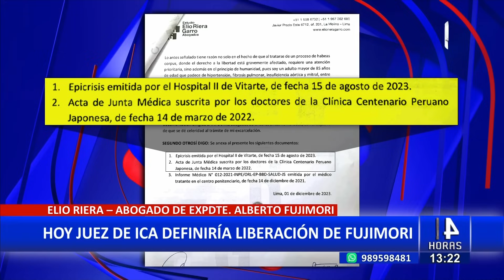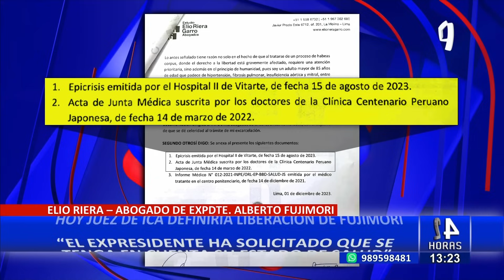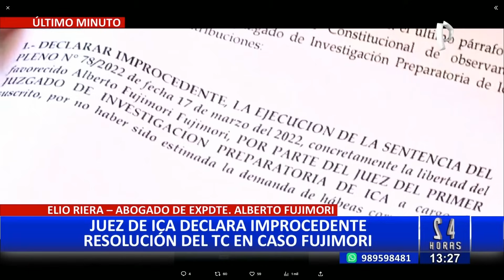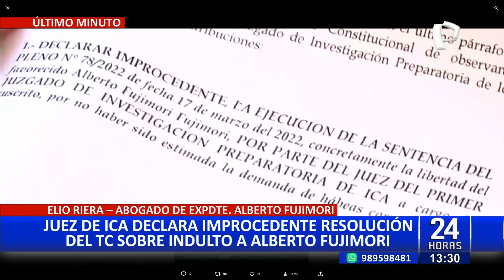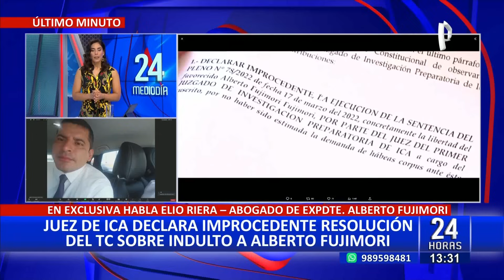Abogado de Fujimori tras fallo de PJ: “El TC emitió la orden de liberación del expresidente”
El abogado Elio Reira se pronunció sobre la decisión del Primer Juzgado de Investigación Preparatoria de la Corte Superior de Justicia de Ica, que resolvió no otorgar el indulto humanitario al expresidente Alberto Fujimori.

En declaraciones a "24 Horas Mediodía", el letrado señaló que, de acuerdo con la resolución del juez Fernando Vicente Fernández Tapia, será el Tribunal Constitucional quien ejecute la sentencia de excarcelación de Alberto Fujimori.

"Vamos a revisar la resolución del juez, la cual debe ser remitida al Tribunal Constitucional para que procedan conforme a la ley y ordene la ejecución inmediata. La liberación de Alberto Fujimori debe llevarse a cabo, ya sea por el Juzgado o por el Tribunal Constitucional, es lo correcto y es lo que vamos a solicitar", expresó el letrado.

Reira destacó que este procedimiento de ejecución debería realizarse de manera inmediata, ya que no requiere una nueva reunión del Pleno del TC para tomar la decisión. "La resolución ha sido aprobada, por lo que debe ser ejecutada", agregó.

En cuanto al nuevo pronunciamiento de la Corte Interamericana de Derechos Humanos (CIDH) solicitando al Poder Ejecutivo un pronunciamiento sobre el caso de Alberto Fujimori, el abogado indicó que dicha institución no tiene injerencia en las decisiones de los organismos autónomos del país.

"El Tribunal Constitucional emitió la orden de liberación de Alberto Fujimori. Nos corresponde solicitar al TC que se ejecute esta sentencia", añadió.

Finalmente, Elio Reira subrayó que el expresidente Alberto Fujimori debería ser liberado debido a sus problemas de salud.

"No es un asunto político, tiene 85 años y hace una semana presentó problemas de salud debido a la falta de oxígeno. El expresidente necesita el indulto humanitario por razones de índole humanitaria", enfatizó.